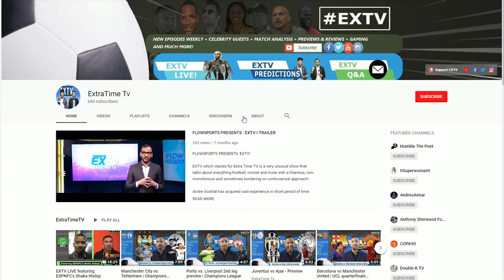ESPN FC's Shaka Hislop reacts to Russell Latapy coaching Barbados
ESPN analyst sits down with EXTV's Andre Sooklal to discuss the appointment of his former international team-mate Russell Latapy being appointed as the head coach of the Barbados men's football team!